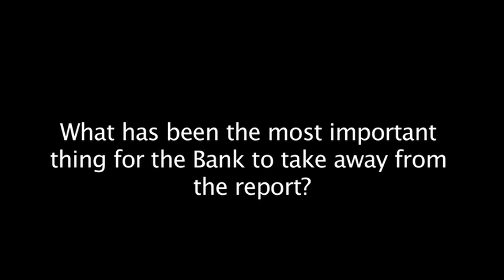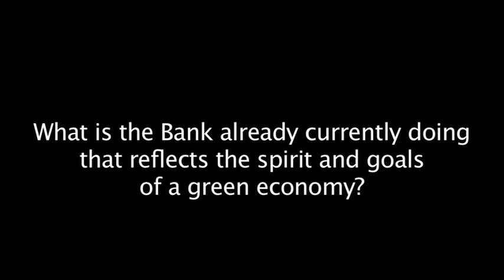Marianne Fay - Green growth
Marianne Fay, Chief Economist of Sustainable Development Department at the World Bank talks about the report of Green Growth